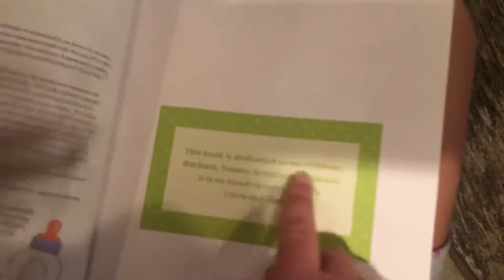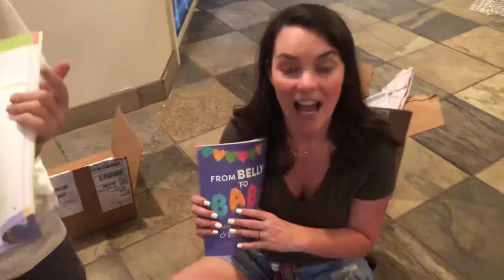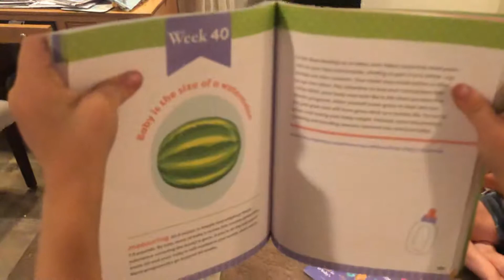Christmas Came Early in the Riles Household!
It’s official! My new book, From Belly to Baby is here and ready to purchase on Amazon and starting October 15th, hits book stores everywhere!
This is the perfect baby shower gift for new and expecting Moms. This book includes both a pregnancy journal and baby’s first year!!
Pick up your copy today: amzn.to/2KNcV75